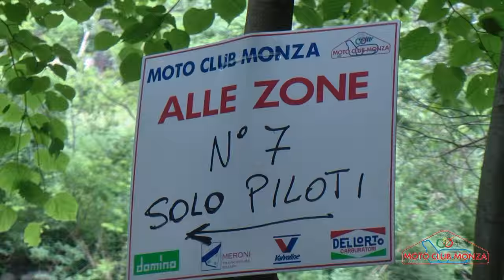Campionato Italiano Trial Outdoor 24 maggio 2015 - Bienno (BS)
Il Moto Club Monza ha organizzato sotto l' egida del Comitato Olimpico Nazionale Italiano ed i regolamenti della Federazione Motociclistica, domenica 24 maggio 2015 la terza prova del Campionato Italiano Trial. Sono stati ammessi alla manifestazioni i concorrenti in possesso di licenze rilasciate dalla FMI, dalla FIM o da altre federazioni facenti parte della FIM Europe.